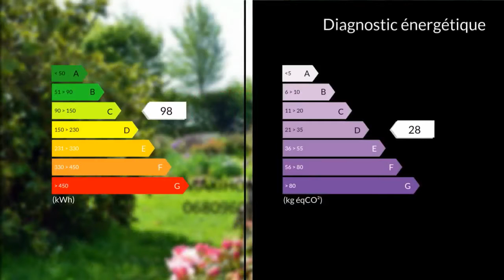A vendre - Maison/villa - Rohan (56580) - 7 pièces - 262m²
ROHAN TOURISTIQUE et DYNAMIQUE : four à pain historique et plafond cathédrale, univers BIO au coeur de la BRETAGNE, une nature exceptionnelle en région touristique recherchée, proche du Port de Rohan, du célèbre Manoir du Quengo : GRANDES LONGERES DE CARACTERE EN PIERRE SUR 3 HECTARES DE TERRAIN entretenus avec DEPENDANCES pour multi activités dans un esprit bio (chevaux, gîte équestre ou gîte, maison d hôtes, sophrologie, yoga, organisation d'évènements) proche des commodités et transports. Géothermie. Charme de l'ancien et du nouveau pour ce beau domaine bien entretenu : en zone touristique recherchée proche du PORT de ROHAN et ses canaux navigables, du célèbre Manoir du Quengo : longères en pierre (60 mètre), édifiées sur un terrain plat de plus de 3 ha clos (dont 2 ha entretenus par un cultivateur voisin) avec ses dépendances abritées, peut être transformée en gite, éco lodge ou maison d hôtes et proposer diverses activités à 2 pas du canal de Nantes à Brest et ses locations de bateaux puis le parcours aménagé de Vélodyssée en voie verte. Géothermie économique.C est une propriété qui vous offre les plaisirs de la nature grâce à son univers bio, à ses espaces arborés et plantés : arbres centenaires, arbres fruitiers généreux, potager bio, plan d eau, espace eucalyptus et saules, jardin bio, petit poulailler, espace pour ruches, grand espace et box pour accueillir des animaux (chevaux etc). Vous pourriez aussi envisager une piscine.1/ Une partie aménagée à gauche (env. 262 m2)RDC : Une jolie verrière vous invite dans la cuisine très colorée, joyeuse et raffinée entièrement aménagée pour votre confort.Nous y découvrons aussi : un salon très cocooning/1 salle de bain avec espace détente/wc/buanderie/bureau/grande chambre plein sud et lumineuse avec pleine vue sur le jardin. Une grande pièce de vie exceptionnelle chargée d histoire (65 m2) nous ébahit par son volume, sa belle hauteur sous plafond style cathédrale, ses murs en pierre, son parquet, son four à pain d époque 19ème en pierre et sa cheminée. Un grand espace pour une grande famille ou une activité professionnelle touristique par exemple. Votre créativité se réveille et vous pouvez enfin vous exprimer car les conditions sont réunies !1er étage : 1 grand dégagement/3 grandes chambres/1 salle d eau. 2/ Une partie à aménager à droite : longère avec façade en pierre (env. 300 m2 : RDC + étage).3/ Dépendances :Hangar 1 (transformé en remise et abris) à l avant : 119 m2.Hangar 2 à l arrière : 549 m2.Appelez-moi vite, je vous réserve des surprises !M. Quero 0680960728 In the heart of Brittany, in a famous area enjoyed by tourists: Amazing and CHARMING STONE HOUSE built on a 3 hectares of land with outbuildings. Let s think about many activities (horses, equestrian cottage or lodging, guest house and so on), close to amenities and transport (school bus stop in front of the property). Mme Martine QUERO 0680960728 / 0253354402poste9961 Agent commercial indépendant du réseau national clairimmo Maxihome N° RSAC : 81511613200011 PRIUM - Ville du greffe : PARIS